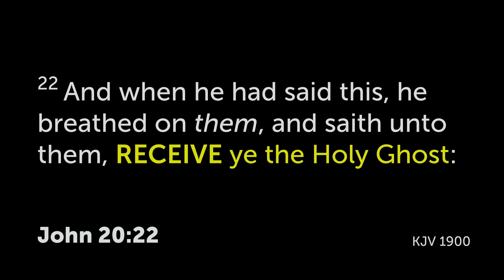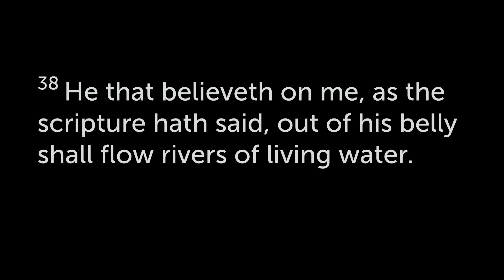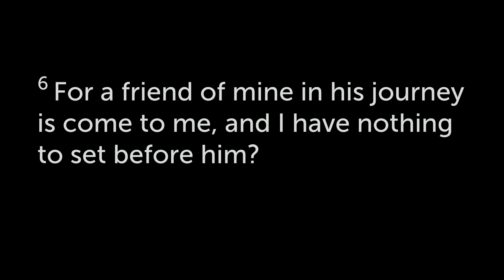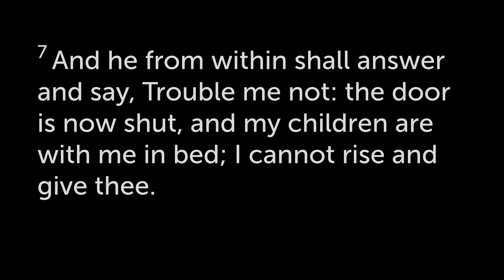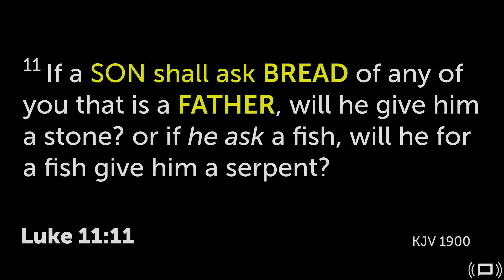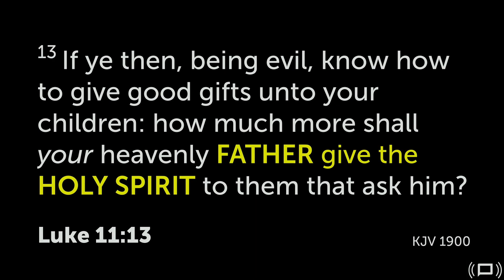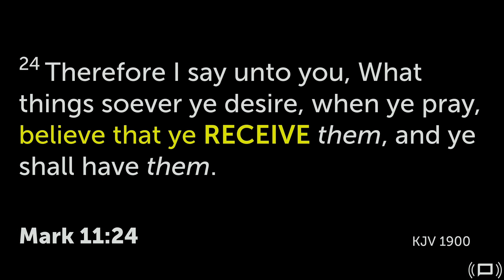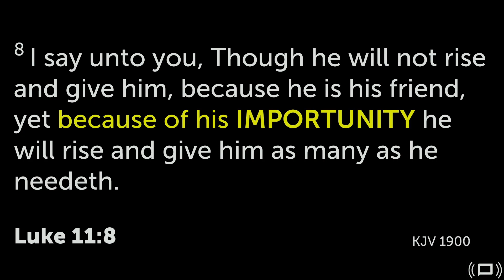How to Receive the Holy Spirit